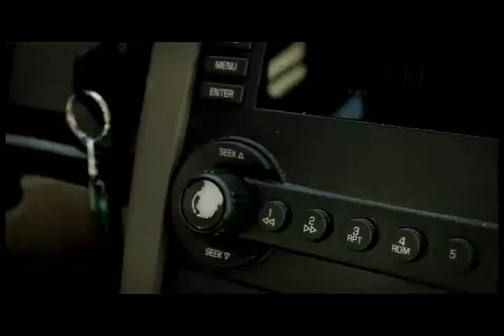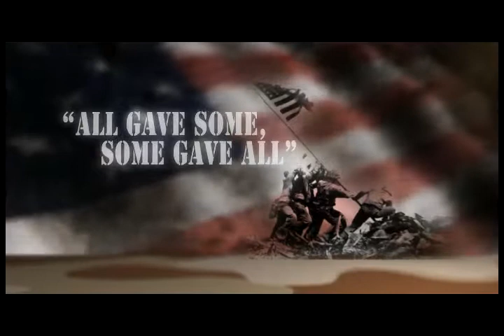I Fought For You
Veterans Day Video